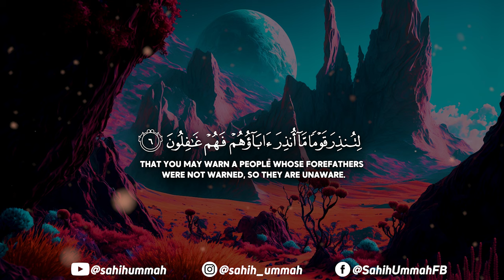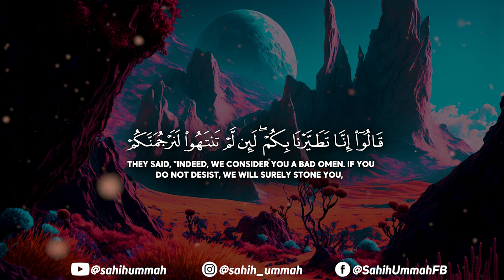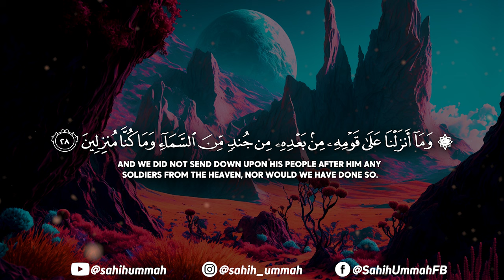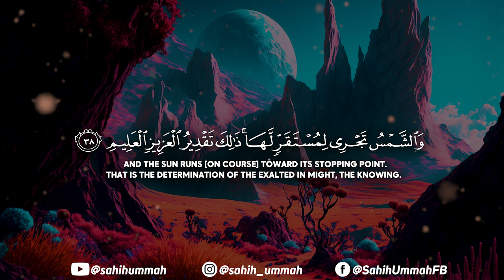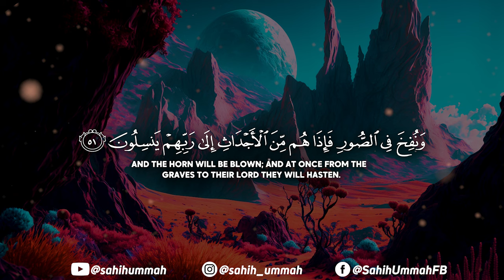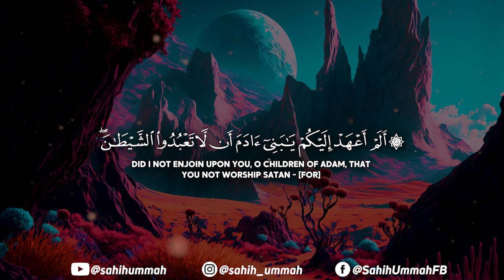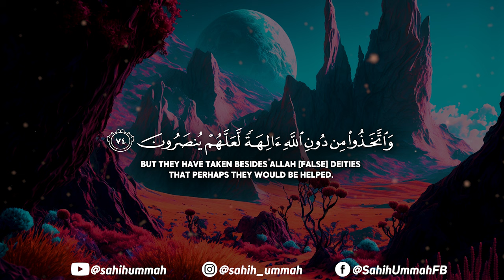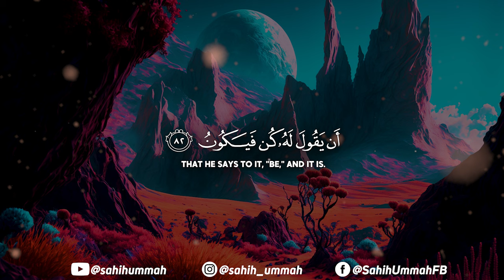Surah Yaseen (سورة يس) - احمد جبار | Ahmed Jabbar (4K)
Reciter :- @ahmedjabbar09

Surah Yaseen Ahmed Jabbar
Ahmed Jabbar Surah Yaseen
احمد جبار سورة يس
سورة يس احمد جبار
4K quran recitation

In Surah Yasin of the Noble Quran we can find the explanation of the basic beliefs of Islam. Especially the belief in life after death and the day of Judgement.